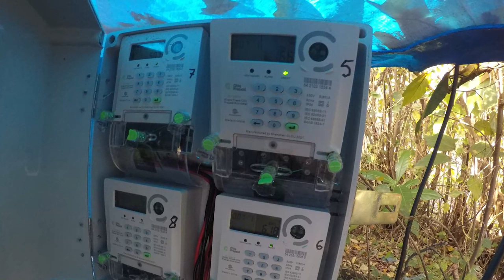Umtentweni Caravan park | a caravan park on the Indian Ocean coast of KZN, SOUTH AFRICA.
This channel documents my adventures travelling around Southern Africa in my caravan.
Two years ago I left the big city of Cape Town, towing my caravan and a speedboat with my lovely cat for company, never to return to the big city.
I'll be documenting my adventure and showing caravan parks that I spend time at in Southern Africa as well as some other subjects of interest to caravanners and adventurers in general.

This channel takes an in-depth look at smaller and off-grid living in Southern Africa.
I make all of the music and do the filming, voice  and the edits myself.

The tiny house movement is small in Southern Africa, but is growing exponentially very quickly.
Southern Africa is vast and has areas of great beauty with weather that is unique and  superb. These videos will interest adventurers of all ages. There are still ways to live in this world that allow one to wander the world, as John Wayne used to do in the old western movies.
As I get older I have the choice to sit in four walls, watch TV and get grumpy, or go off and have an adventure in my old age.
I've decided to choose the adventure and I'm surprised at what I've found. I'm seeing some great places and having some fantastic experiences.
Hopefully these videos will bring out your inner 'John Wayne'.

If you like the concept and the videos, please spread the word to grow this channel.